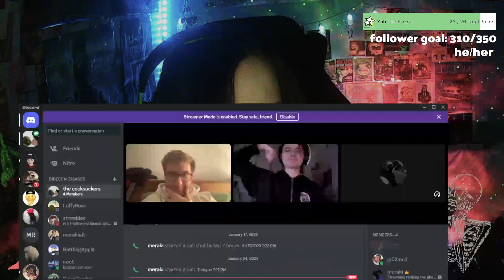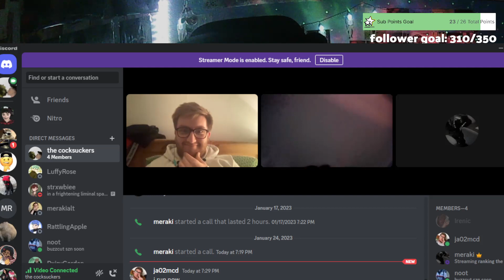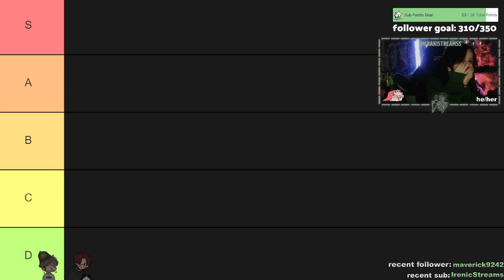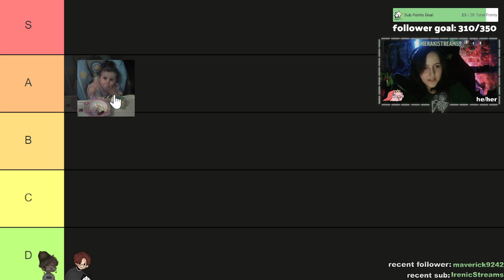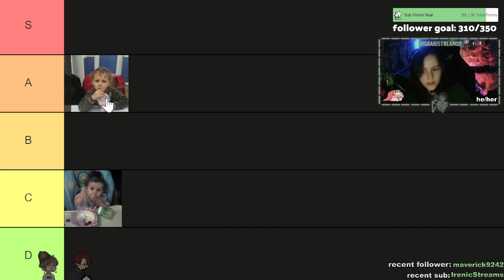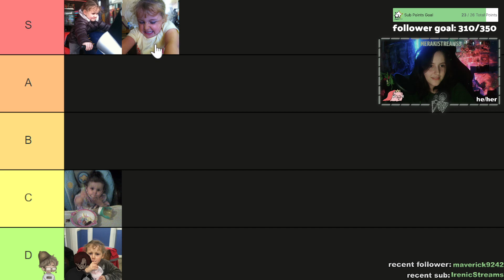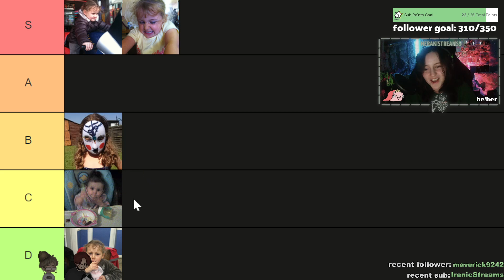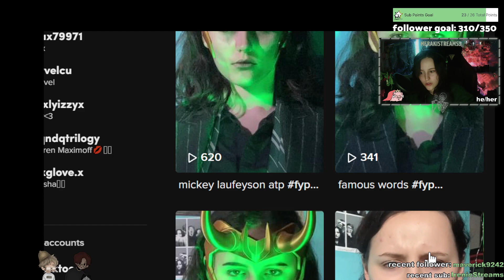ranking phases of my life! - VOD [24/01/23]